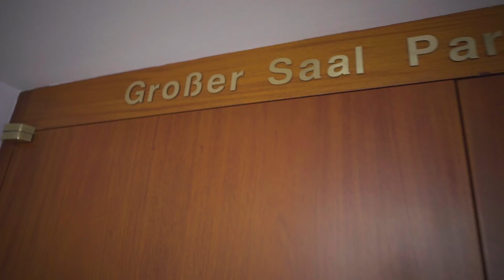DIE BESTE FILMMUSIK? - Star Wars in Concert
Habt ihr eine Lieblings-Filmmusik?
Bei vielen wird es wohl die wundervoll komponierte Musik von dem großartigen John Williams zu STAR WARS sein.
Zu diesem Thema möchte ich euch heute wieder mit hinter die Filmkulissen nehmen.

Ein herzliches Dankeschön an:

Dem Team der CuBirds, die dieses Video mit ihren Kameras eingefangen und liebevoll geschnitten haben:

München Musik die den Mut und die Lust dazu hatten das Ganze finanziell zu stemmen:

➝| P - Produktplatzierung |  Dieses Video wird unterstützt durch Produktplatzierung von München Musik.